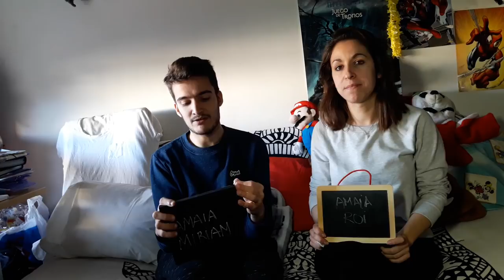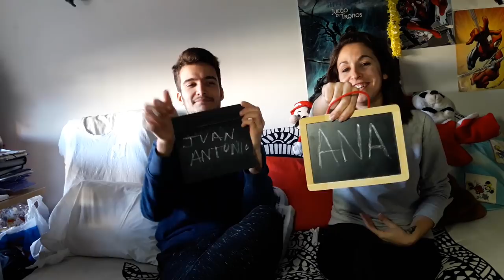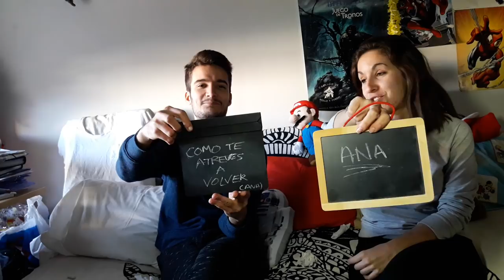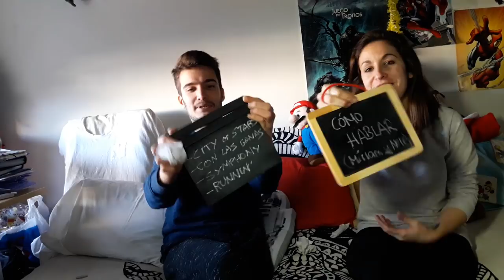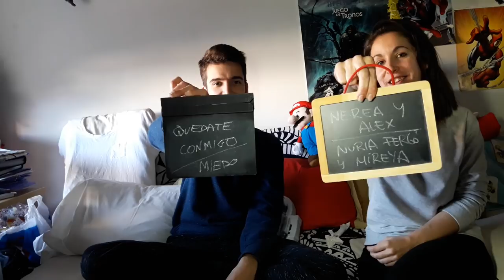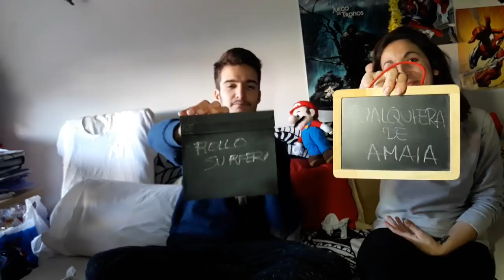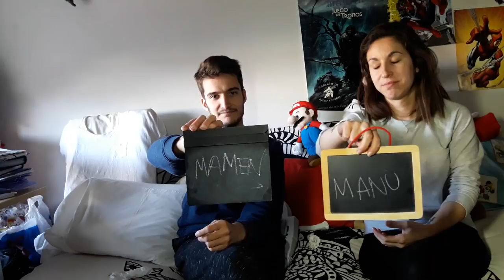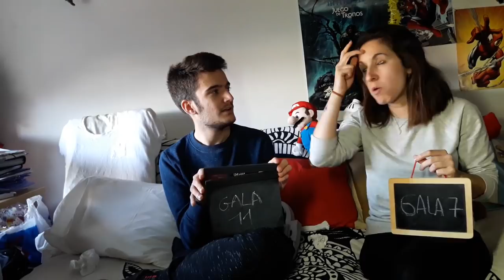MI TAG DE OT ◄► Fortunillo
Espero que os haya gustado el Tag :3. Yo Amo y mucho a ANA que conste en acta. Cuáles hubieran sido vuestras respuestas?♥

2017